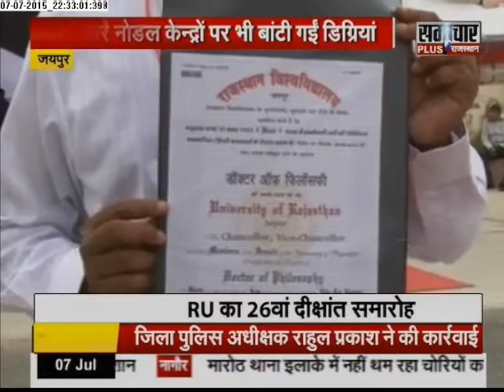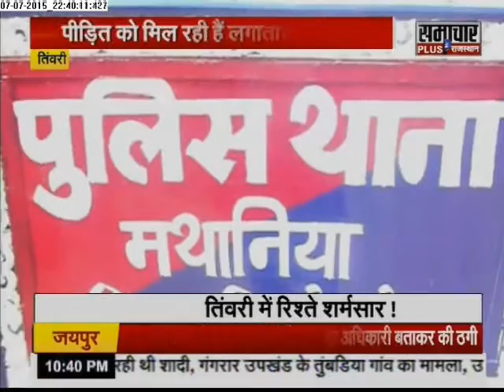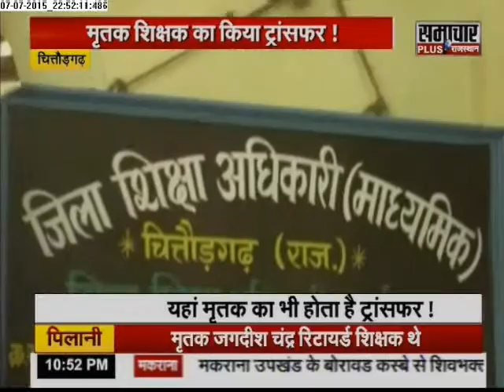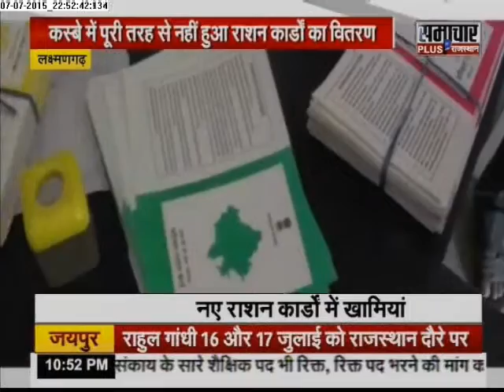Samachar Plus: Rajasthan Final Report | 08 July 2015